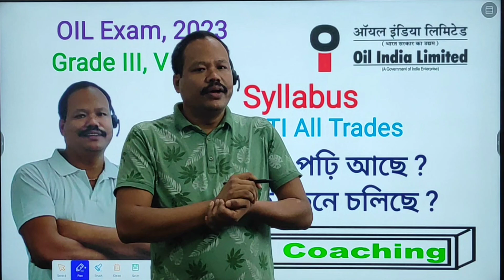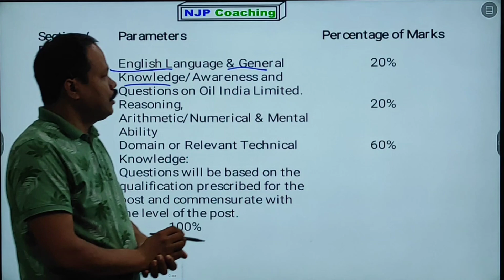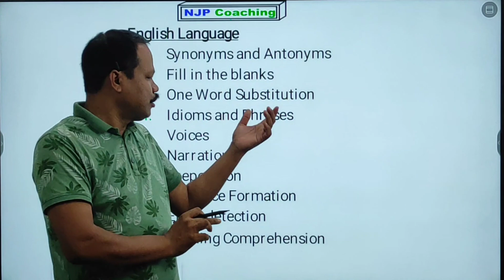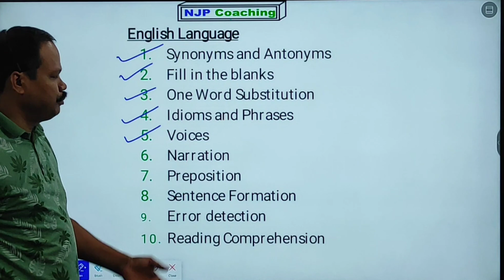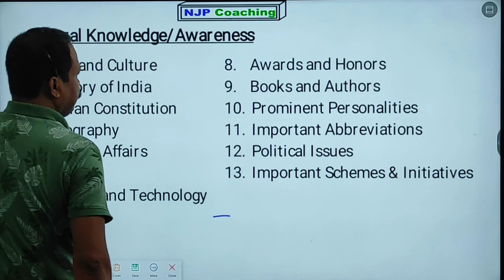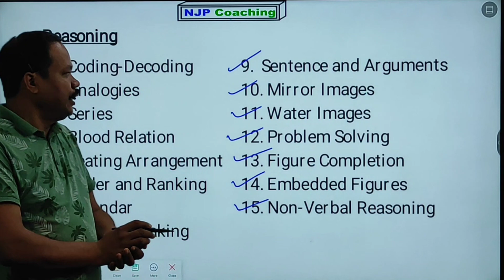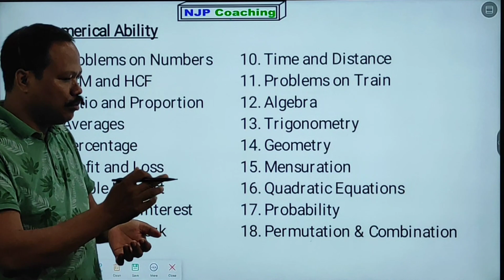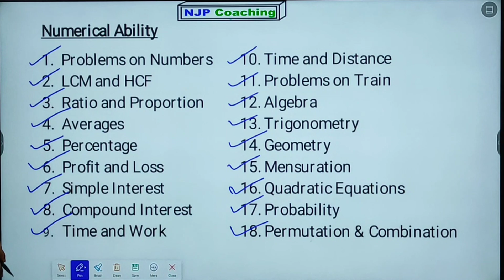OIL Exam 2023 | Syllabus | NJP Coaching | Important Discussion of OIL Interview